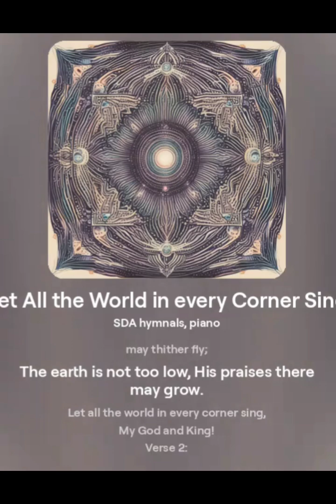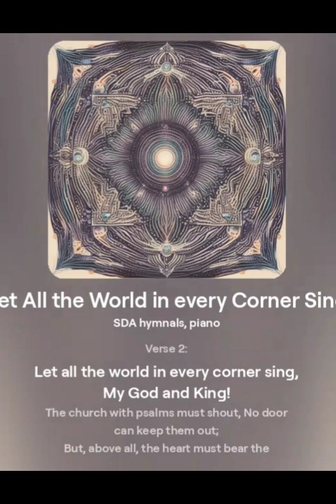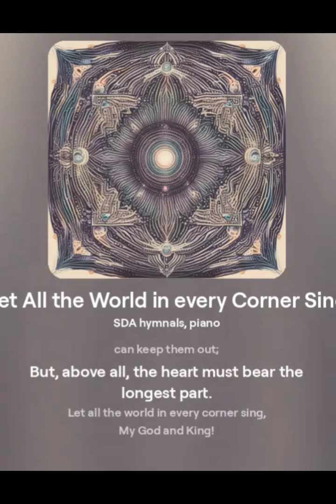Let All the World in every Corner Sing. Hymn 9(Lyrics video)1080p.